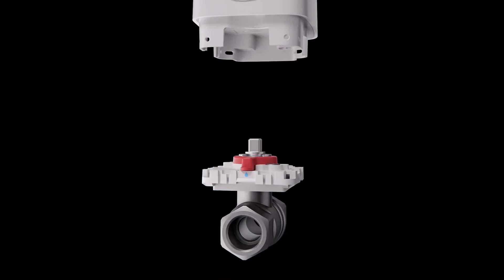Ajax WaterStop - Remotely controlled water shutoff valve | Satsecure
Waterstop (½” valve)
Wireless smart shut-off water valve

You’re going to love how easy it is to set up and configure the brand new Ajax WaterStop.

It’s quick, easy, and once installed will monitor your clients’ plumbing systems, automatically shutting off the water supply if it detects any leaks or abnormal usage patterns.

You could save your clients thousands in water damage.

One of the biggest benefits of the Ajax WaterStop is its reliability over other water shut-off devices on the market.

The WaterStop is incredibly accurate and won't trigger false alarms.

It also comes with a battery backup that ensures it will keep working even if there's a power outage…

So you can give your clients peace of mind knowing their property is protected at all times.